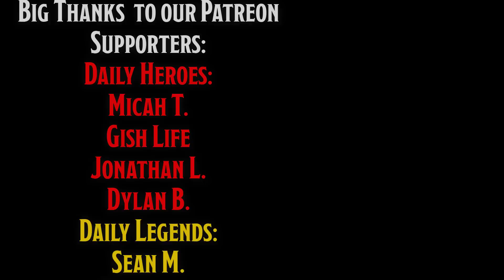The Ultimate Shapeshifter: A Build that Breaks the Mold | D&D 5e Flavor Build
Dungeons and Dragons is a game where everything can be possible with a little creativity, and Shapeshifting is definitely a part of that. Using the combination of Changelings Shapeshifting feature and the Moon Druid's Wildshape we created a build that is able to shapeshift into other humanoids as well as all sorts of animals. On top of that we added additional skills that allow us to be both an effective face, effective in combat, and an effective infiltrator!

🎵MUSIC🎵
Song: sharp edges
Artist: half.cool